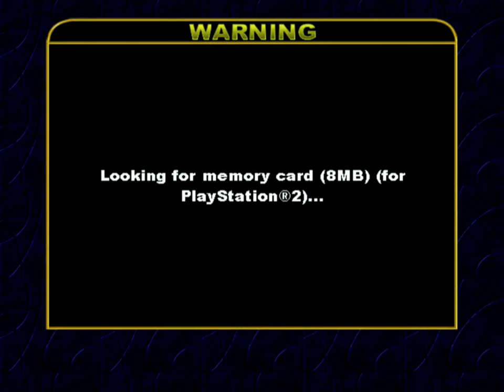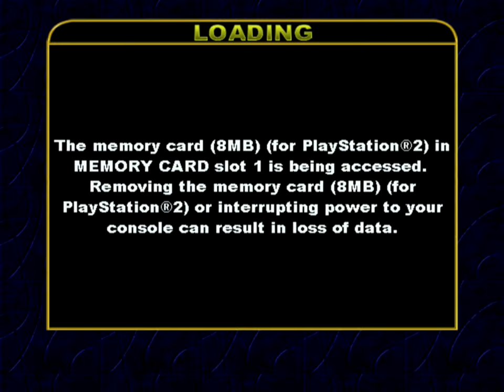Unreal Tournament (PS2) - 4. Assault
Unreal Tournament was an arena shooter that will forever be remembered for its reputation as a PC game. Not only did Epic and Digital Extremes push the boundaries of computing hardware, with the advanced visuals of the day, but Unreal Tournament also did it by being at the forefront of net-based multiplayer experiences. Unreal Tournament was the first time, for many, where we could go against each other across the world, over the internet, and share new content, like maps and mods, between each other. Online multiplayer is often taken for granted in the year 2021 but, in late 1999, there were few like it. Naturally, a game engine as complex as Unreal could never run on the limited Mips powered PlayStation or the cartridge based Nintendo 64 either, both of which struggled to keep up at the turn of the millennium.

So fast-forward to the Sixth generation of console hardware: Sony’s PlayStation 2 launches with impressive new technology, and the promise to take gaming into the new age. Alas, it did not turn out this way. The obvious elephant in the room would be that Unreal Tournament featured no online multiplayer, admittedly a fault of the PlayStation 2 hardware itself, given broadband adaptors for internet connectivity were adopted as late as 2003 in territories like Europe. Not only did Unreal Tournament lack worldwide competitive play but it similarly had no system link support (atleast in PAL variants of the game), which actually was a supported feature on PlayStation 2 through its proprietary i.Link setup.

Ofcourse the faults did not end here either, performance of Unreal Tournament was dire. In the heat of the action, with lots of projectiles and body parts flying across the screen, performance could dip into the single digits. As such, the controls felt pretty unresponsive, often exacerbated by the excruciatingly slow turning and generally poor camera movement of the analogue controls on PlayStation 2. Lining up shots was difficult and the auto-aim simply was not fast (or reliable) enough to ease the amount of work needed to hit your targets. Fortunately Unreal Tournament did feature plug-and-play mouse and keyboard support, thanks to native USB support, however even support for this was spotty and naturally lacked the same level of customisability found on PC.

The lack of support for custom content whether that be new maps or new mods, would also be a massive kicker in the genuine longevity of Unreal Tournament on PS2. Because, with a lack of online multiplayer or additional content made by the fans, Unreal Tournament became entirely dependent on the single player campaign of which only gives players a taste of what the game had to offer.

Unreal Tournament’s approach to single player progressed in a ladder format, with every game type gradually building up in challenge as you continued to win and prove your mettle. There was no specific story related to this, that said, the PS2 version played unique in adding some of the expansion pack levels and characters into the fray (including Skaarj Hybrids). Sadly though, it was not enough. You could complete this experience in less than five hours and, while offering some solid challenge, it was never close to what had to be experienced against human players across the globe. The sad part is that the developers could have done more to make up for this. Certainly, the original Unreal had a solo experience which holds strong today, with great scope and atmosphere akin to its contemporaries in Quake and Half-Life.

As established, Unreal Tournament was an incredible game (still is) thanks in large part to how well it operated. The guns felt great, the maps were legendary, it had a soundtrack that got the adrenaline flowing. Unreal Tournament hit all the right beats for a classic game. Yet Unreal Tournament was also a colossal mess on PlayStation 2, quickly released to test the waters for Epic Megagames own technology on console hardware but, more importantly, to cash-in on the launch of arguably the most anticipated games console to release up until that point. Epic would eventually get it right on smaller machines, and that journey was long and arduous, however Gears of War, Infinity Blade and naturally Fortnite were all proof of the fruits of one’s labour. Even so, Unreal Tournament on sixth generation hardware remains fated to be an oddity until the end of days.